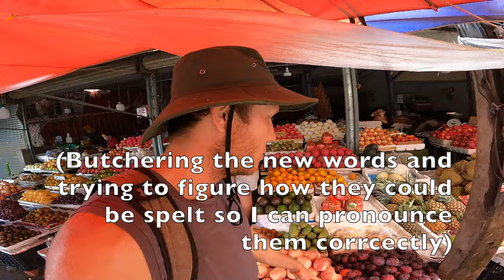On the Hunt! Goat Balls, Housing, and Fruit | Luang Prabang LAOS🇱🇦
Let the hunt for long-term housing in Luang Prabang, Laos begin. Champa takes us to see housing options and explains how to go about finding some. and we hit the fruit jackpot.